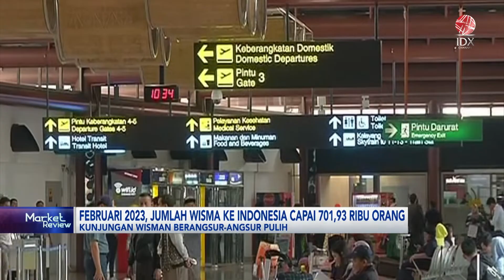Libur Lebaran, Dongkrak Kunjungan Objek Wisata Lokal | MARKET REVIEW 05/04